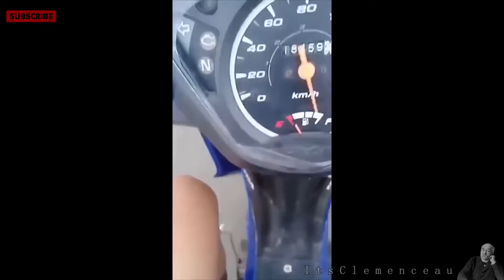I paid for the whole speedometer so I'm gonna use the whole speedometer 🤣